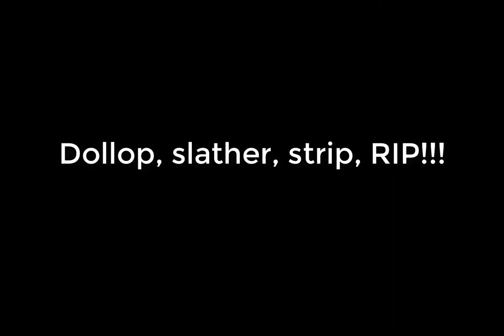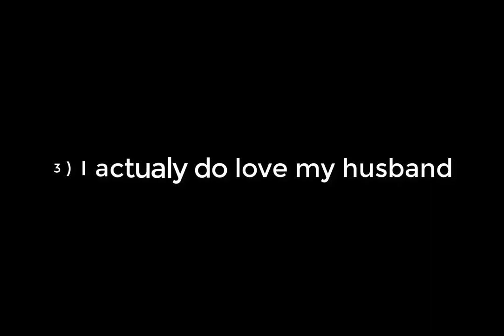The fight that saved my marriage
Please join me for an embarrassing story time video, where I recount a tale of anger, frustration, stickiness and redemption.

Some links to somethings I talk about and links to some of my favorite goth shops

Favorite goth/goth adjasent sites:
Rivithead

Etsy shops:
Exo Umbra (clothes)

Kelpie And The Iris

The Crypt of Curiositie